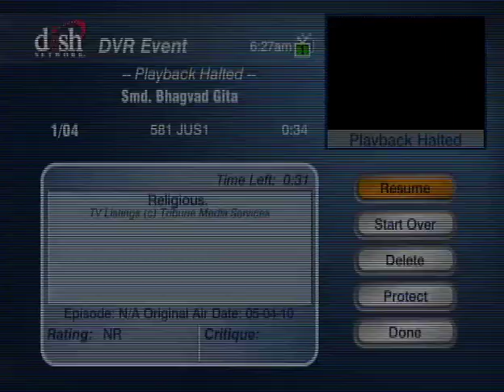HH Sankhya Swami Maharaja 13A Gita lecture in America.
Jai jagadish Hare Swami JAI jagadish Hare, jai gopal.